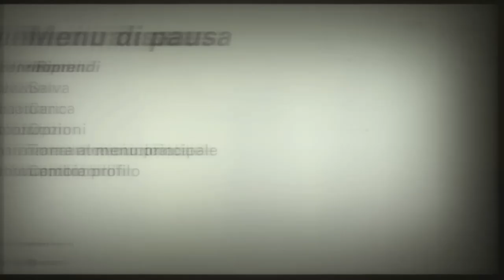My games montage 2023 CANETOSTATO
for backup purpose